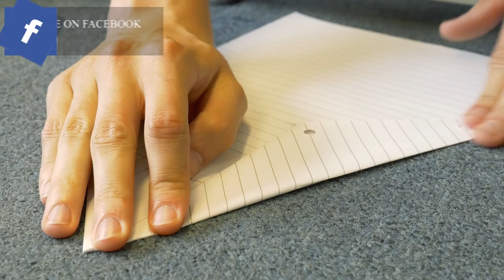KING OF TOTAL WAR! - A noblechairs tale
KING OF TOTAL WAR!
Big thanks to OverclockersUK & Noblechairs for inviting me up to their offices to film this!